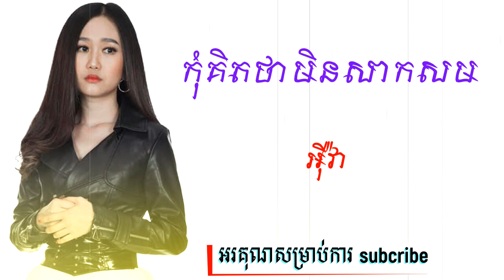បទថ្មី» កុំគិតថាមិនសាកសម - អុីវ៉ា / kom kit tha men sak som - Eva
ចម្រៀងនេះមិនមែនជាកម្មសិទ្ធិរបស់យេីងខ្ញុំនោះទេ!